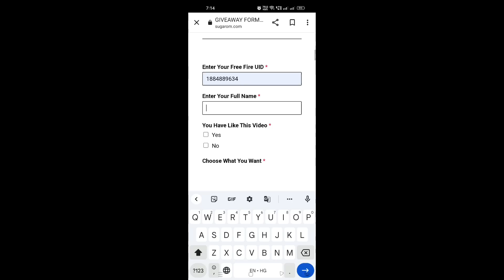OLD ELITE PASS RETURN IN FREE FIRE| FREE FIRE NEW EVENT | FF NEW EVENT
New Hall Of Elite Event Free Fire
Season 1-5 Elite Pass Return
Old Elite Pass Return
Old Elite Pass Return Event
Hip Hop And Sakura Bundle Return
Free Fire Hip Hop And Sakura Bundle Return
Sakura And Hip Hop Bundle Return
Sakura Bundle Back
Sakura Bundle Free Fire Return

More Queries -
1) free fire new event
2) free fire new event today
3) free fire new event tamil
4) free fire new event elite pass
5) free fire new event telugu
6) free fire new event malayalam
7) free fire new event india server
8) free fire upcoming new events
9) free fire upcoming new event
10) free fire upcoming events
11) free fire upcoming event
12) today event in free fire
13) today event in free fire tamil
14) today event in free fire in telugu
15) today event in ff
16) today event in free fire malayalam
17) today event in free fire top up